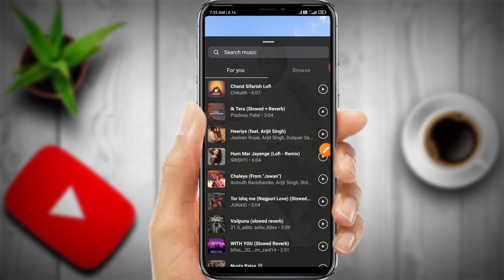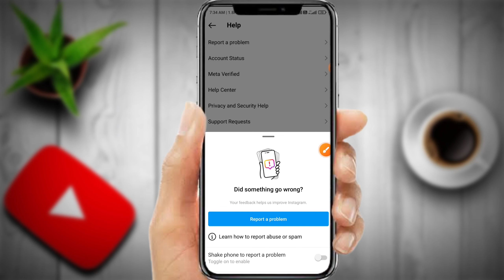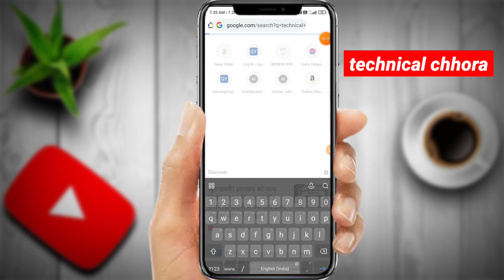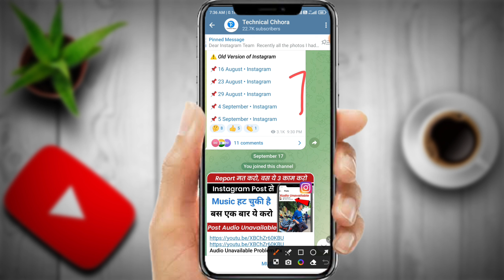instagram par hindi song nahin a raha hai 2023 || instagram hindi song not showing problem solved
instagram par hindi song nahin a raha hai | instagram hindi song not showing fixed 100%✅

Instagram hindi song not showing fixed 100% instagram par hindi song nahin a raha hai 2023

instagram par song search nahi ho raha hai

instagram par hindi song search nahi ho raha hai
instagram hindi song not available 2023

instagram hindi song not available

Instagram hindi song not showing

instagram story par hindi song nahin a raha hai 2023

instagram par hindi song nahin a raha hai new update

instagram story me hindi song nahi aa rahi hai

instagram story par sirf english song aa rahe hai

instagram post par sirf english song aa raha h

Your Questions:---

instagram story me music sound nahi aa raha hai

instagram par hindi song nahin a raha hai 2023

instagram story par punjabi song nahi aa rahe

instagram music no result found problem

how to fix no result found on instagram story

instagram me hindi song nhi aa rha problem solved

instagram story me only english song aa raha hai

instagram post me only english song aa raha hai

instagram me hindi song ko kaise laye

instagram me hindi song nhi aa rha solution

instagram me hindi song nhi aa rha hai

instagram story song problem

instagram story song not found problem

instagram story par hindi songs kyon nhi aa raha hai

instagram posts par sirf English song aata hai